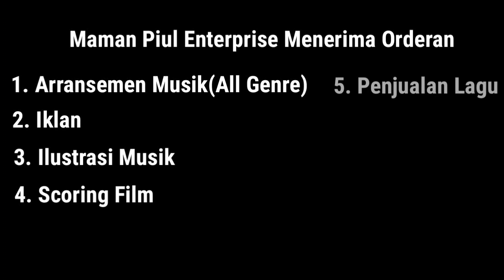MANG UMAR MASIH MEYANGKA AMEL ADALAH NIKE ARDILLA | MEMBERIKAN BUAH TANGAN KESUKAAN NIKE ARDILA 😭